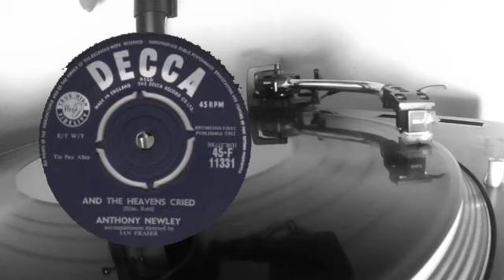Anthony Newley 1961 - And The Heavens Cried